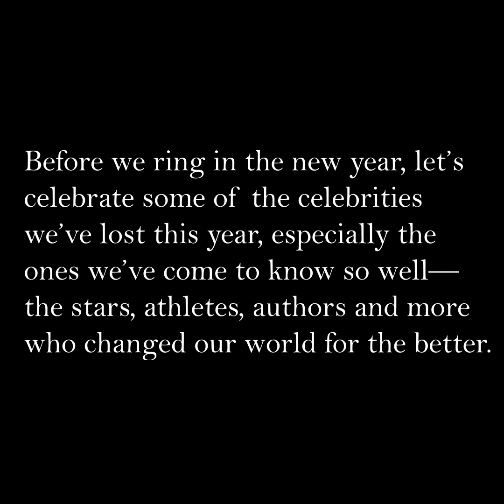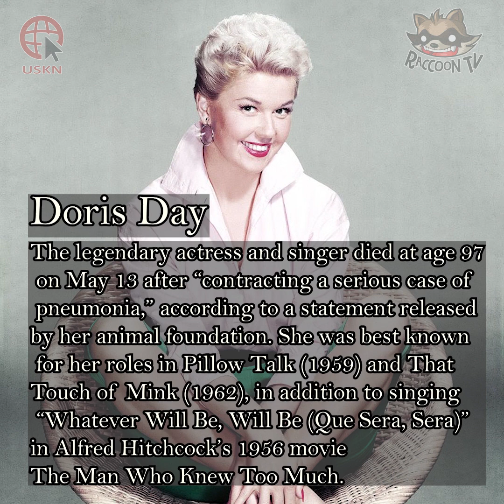Gone But Not Forgotten: A Look Back At Celebrities & Others We Lost In 2019